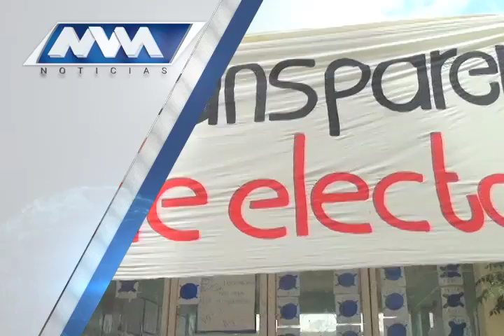Las noticias de la noche.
Las noticias más relevantes del Estado con Delfino Antonio Vásquez por el canal 152 de izzi telecom.